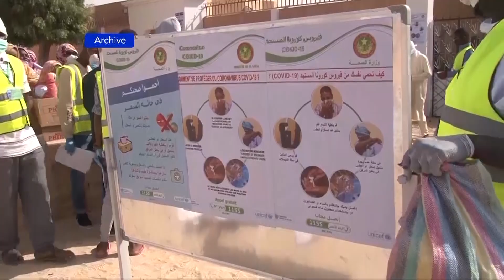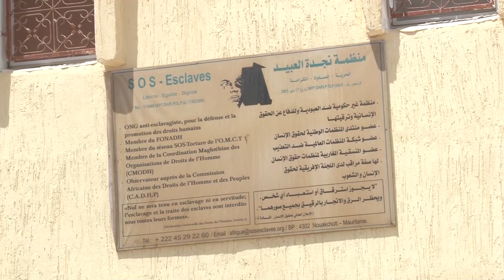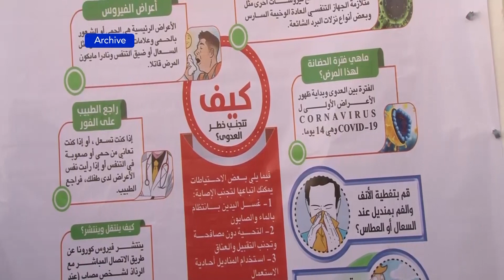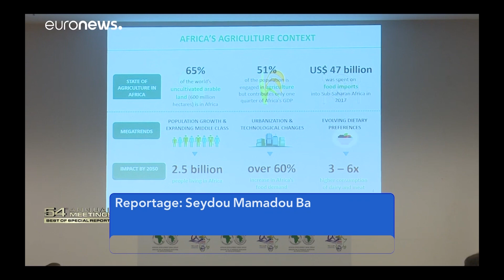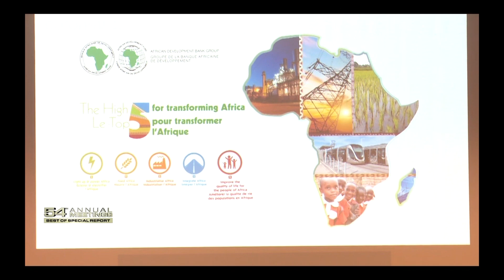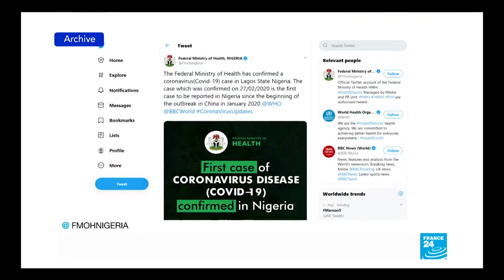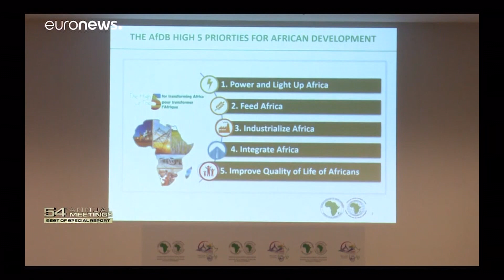JOURNAL FRANÇAIS 20H 31 03 2020